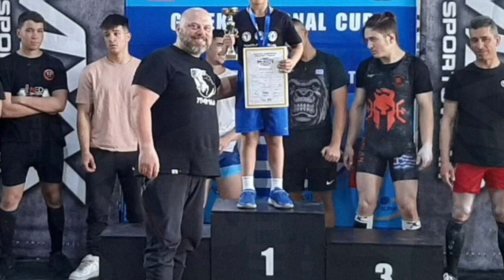Amira, Daiana, Omar In Greek Cup Powerlifting 2023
Greek Cup Powerlifting 2023 - Amira, Daiana, Omar.